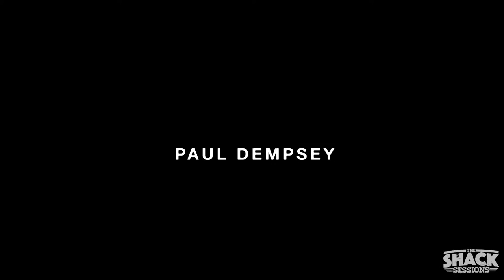Paul Dempsey - "Strange Loop" - The Shack Sessions